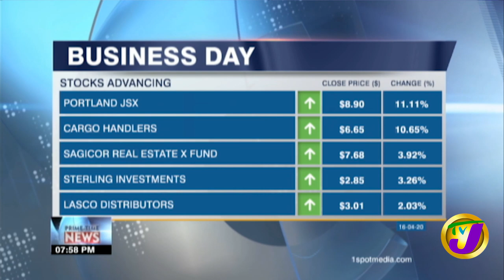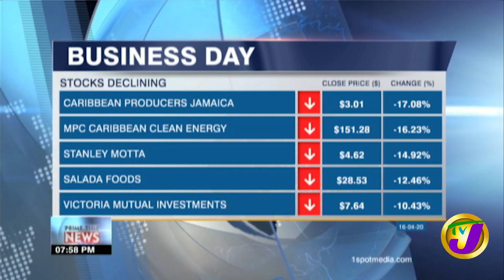TVJ Business Day | Productive Sector Demands More Foreign Exchange in Jamaica